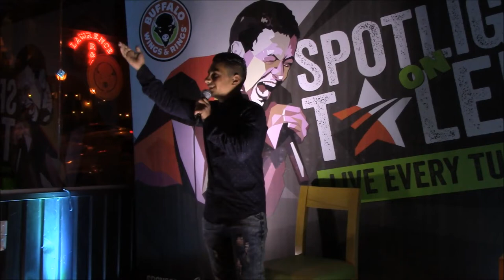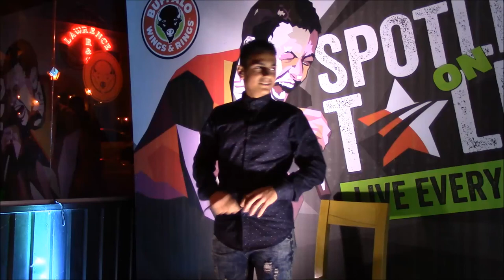Spotlight on Talent S3 - Mohammed Fayez